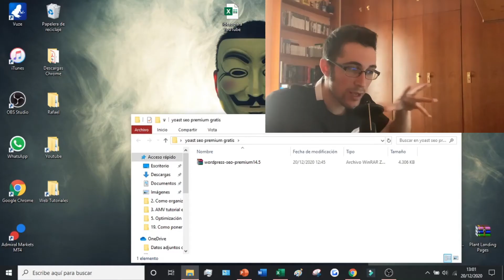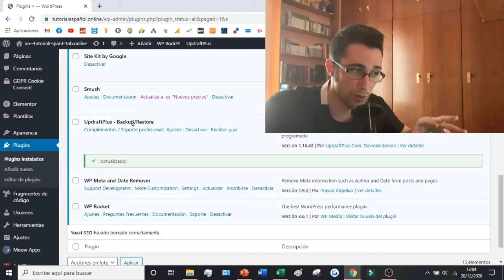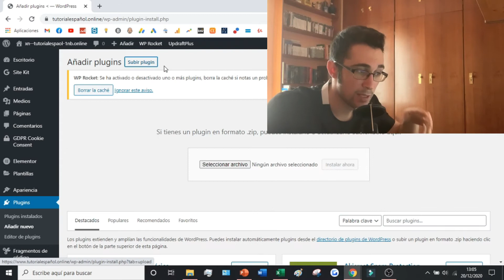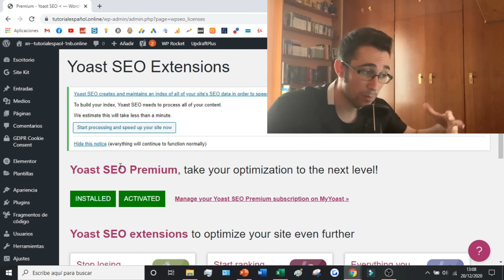Como DESCARGAR YOAST SEO PREMIUM GRATIS para WordPress (2026) ✅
Os enseño como instalar el plugin Yoast SEO Premium paso a paso!

Yoast es un plugin que tiene todo lo que necesitas para dejar tu sitio en perfecto estado para los motores de búsqueda. De esta manera, si quieres tener un sitio en las primeras posiciones de Google y otros canales de búsqueda, no puedes dejar de usar esta herramienta para optimizar tus publicaciones. Yoast SEO tiene dos opciones de descarga: la versión gratuita, disponible en el repositorio oficial de WordPress, y la versión premium, que en el momento de la publicación de este artículo tiene un coste de 79€ al año (€95.59 con el IVA incluido).

En este videotutorial os enseño como instalar el plugin Yoast SEO Premium versión 14.5. Este plugin nos permitirá optimizar los motores de búsqueda de Google para nuestra página web, ayudándonos a posicionarlas. Es un plugin totalmente gratuito que podréis instalar siempre que queráis. Recordad que para ello siempre os recomiendo hacer copias de seguridad y usar el WP Rocket.

00:00 Introducción al tutorial
01:11 Como descargar Yoast SEO Premium
01:30 Desinstalar Yoast SEO de nuestro PC
03:10 Como instalar el plugin Yoast SEO Premium gratis

⭐ PALABRAS CLAVE ⭐
yoast
yoast seo
wordpress

Descarga Yoast SEO Premium gratis y potencia el SEO de tu sitio web en WordPress.
Tutorial sobre cómo obtener Yoast SEO Premium de forma gratuita para mejorar el posicionamiento en buscadores.
Descubre cómo descargar la versión premium de Yoast SEO de manera gratuita para optimizar tu sitio web.
Aprende a obtener Yoast SEO Premium gratis y aprovecha todas sus funciones avanzadas en WordPress.
Guía paso a paso para descargar e instalar Yoast SEO Premium de forma gratuita en tu sitio de WordPress.
Tutorial completo sobre cómo acceder a Yoast SEO Premium sin costo alguno para optimizar tu página web.
Descarga Yoast SEO Premium gratis y accede a características exclusivas para mejorar el SEO de tu sitio.
Aprende cómo conseguir Yoast SEO Premium de manera gratuita y potencia el posicionamiento de tu web.
Tutorial detallado para obtener Yoast SEO Premium gratis y mejorar la visibilidad de tu sitio en Google.
Descubre cómo descargar la versión premium de Yoast SEO sin pagar utilizando este método efectivo.
Obtén Yoast SEO Premium de forma gratuita y optimiza tu contenido para alcanzar mejores resultados en los motores de búsqueda.
Guía práctica para descargar Yoast SEO Premium sin costo y mejorar el SEO de tu sitio en WordPress.
Aprende a obtener la versión premium de Yoast SEO de manera gratuita y maximiza el rendimiento de tu web.
Descarga Yoast SEO Premium gratis y accede a funciones avanzadas para optimizar tu estrategia de SEO.
Tutorial paso a paso sobre cómo descargar e instalar Yoast SEO Premium sin costo alguno en tu WordPress.
Descubre cómo conseguir Yoast SEO Premium gratis y aprovecha sus herramientas de análisis y optimización.
Aprende a obtener Yoast SEO Premium de manera gratuita y mejora la clasificación de tu sitio en los resultados de búsqueda.
Guía completa para descargar Yoast SEO Premium sin pagar y mejorar la visibilidad de tu sitio web.
Descarga Yoast SEO Premium gratis y desbloquea herramientas avanzadas para optimizar tu estrategia de SEO en WordPress.
Tutorial detallado sobre cómo acceder a Yoast SEO Premium de forma gratuita y obtener el máximo rendimiento de tu sitio web.